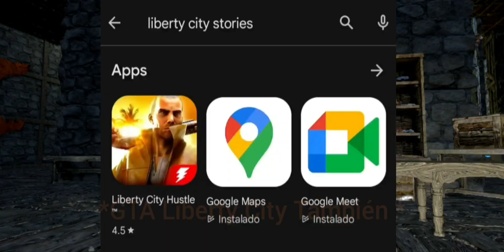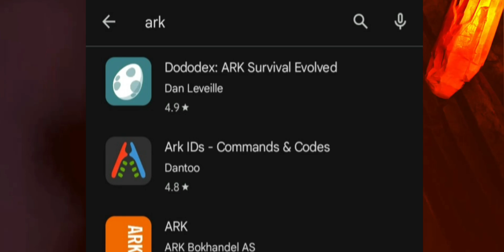✅ ARK MOBILE ES BORRADO DE PLAYSTORE!!! Y ESTA ES LA POSIBLE RAZÓN 🤯🤯 ✅